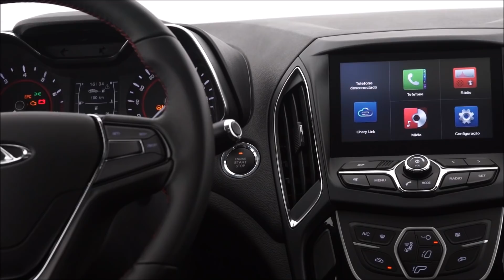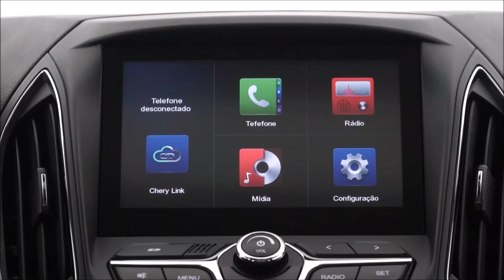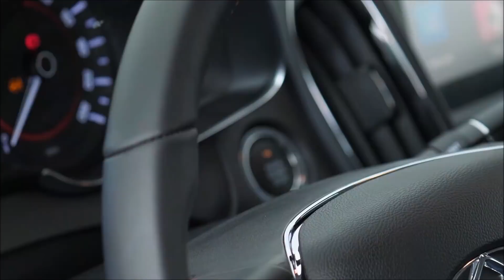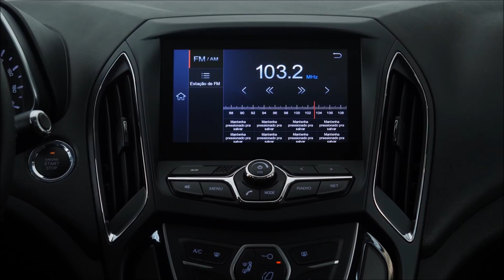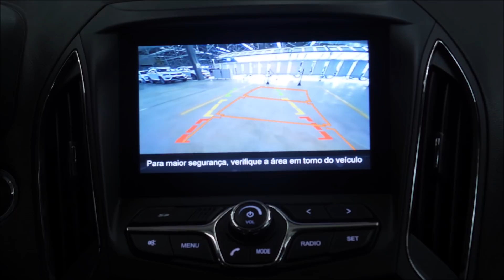CAOA Chery Arrizo 5: detalhes do sedã médio concorrente do VW Virtus